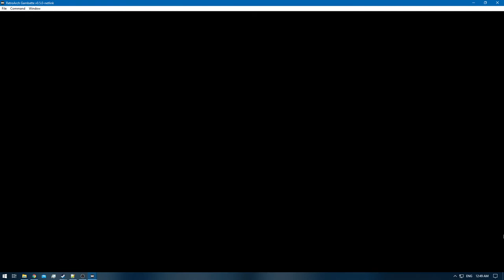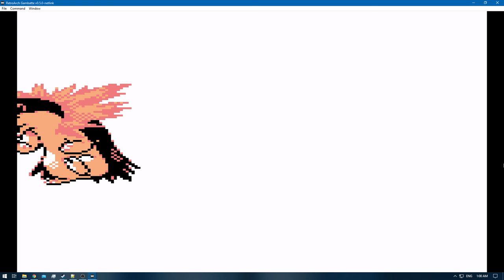[1/3] Pokemon Gold [RA] - Episode 62.4 - Training [NC]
Pokedex Total: 128/251 [Gen 1 & 2]
Pokemons Caught: 0
Pokemons Evolved: 1
Trainers Defeated: 5
Times Wiped Out: 0
Difficulty: Default
Bonus Feature: Retro Achievements [RA]

0:00 - [YouTube Time Stamp Feature]
0:20 - [The Adventure Continues]
2:05 - [Pokemon E4 Battle: Meiki VS Will Starts]
4:53 - [Pokemon E4 Battle: Meiki VS Will Ends]
5:25 - [Pokemon E4 Battle: Meiki VS Koga Starts]
7:43 - [Pokemon E4 Battle: Meiki VS Koga Ends]
7:57 - [Primeape] [128/251]
8:58 - [Pokemon E4 Battle: Meiki VS Bruno Starts]
11:35 - [Pokemon E4 Battle: Meiki VS Bruno Ends]
11:58 - [Pokemon E4 Battle: Meiki VS Karen Starts]
14:55 - [Pokemon E4 Battle: Meiki VS Karen Ends]
15:23 - [Pokemon E4 Champion Battle: Meiki VS Lance Starts]
21:42 - [Pokemon E4 Champion Battle: Meiki VS Lance Ends]
28:53 - [End of the Episode]